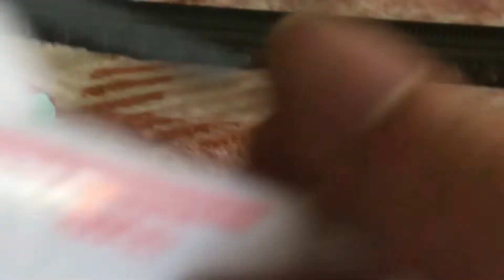Thomas Trackmaster Remakes: Thomas And The Rumours